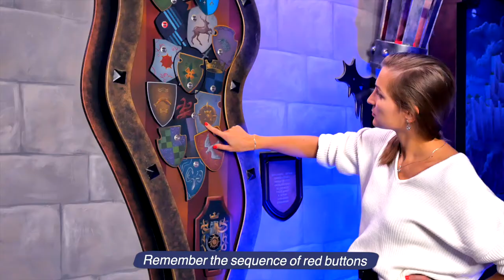Memory in the style of the Game of Stones.